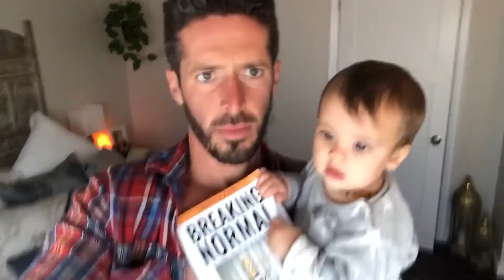Lose Your Mind to Find Your Dharma | Quantum Consult #48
Get the book on Audible!